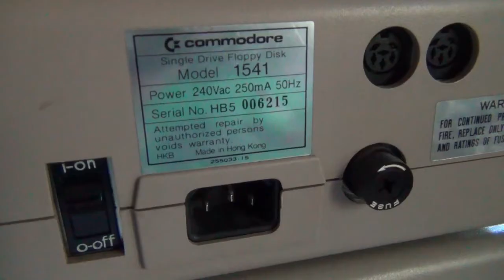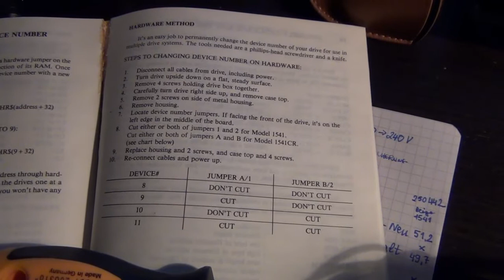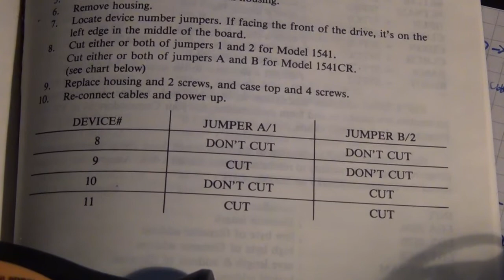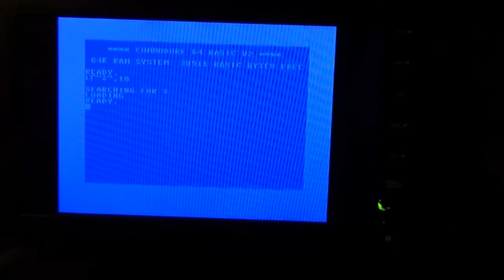Commodore 1541: Repair and improvements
Maintenance of several Commodore 1541 Floppy Disk drives. I first fixed the mainboard, then proceeded with some improvements:

0:08 Constantly spinning 1541C motor
3:20 Voltage fix from 220V to 240V specs
4:47 Rotary switch for Device ID selection
10:27 Cooling fan for the 1541C

Big thanks to my fellow retro entusiasts for invaluable tips for voltage conversion and jumper ID settings (German-language only).